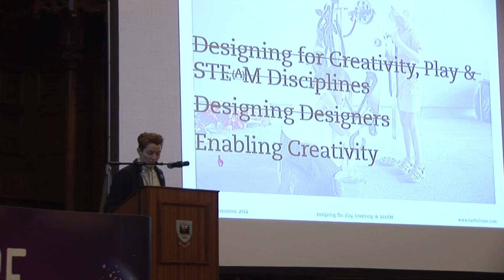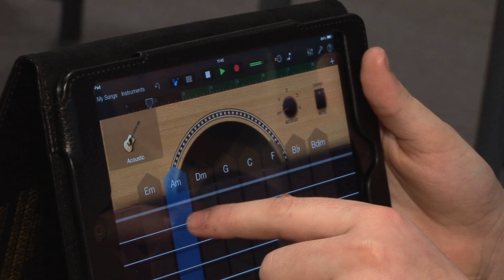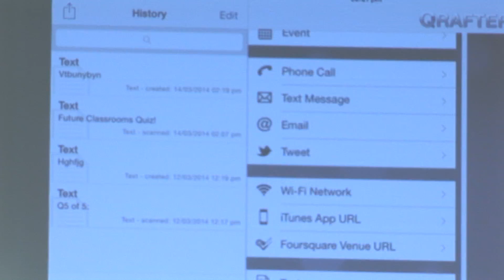Creating STEAM in the Classroom - Future Classrooms Conference 2014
Educators from across Northern Ireland gather at the Guildhall in Derry~Londonderry. They hear from experts in STEAM learning in the curriculum and from their colleagues who have benefited from STEAM initiatives in their schools.